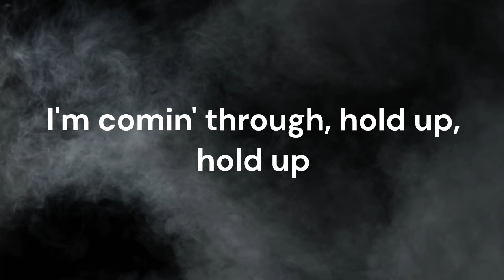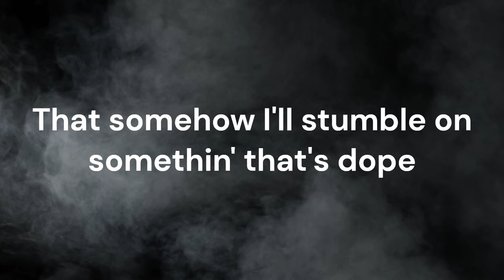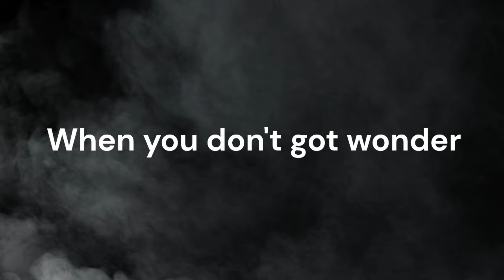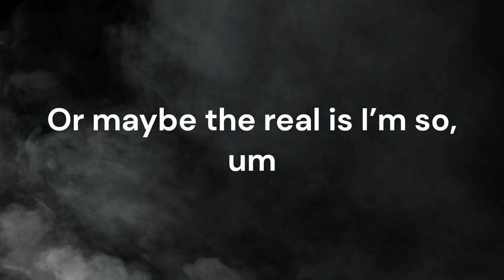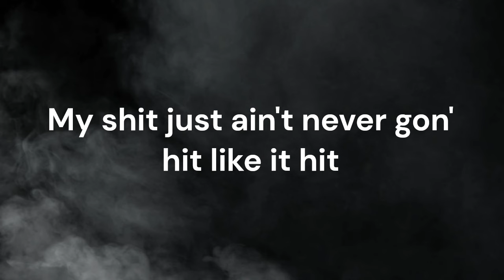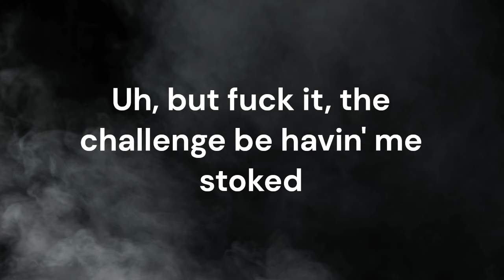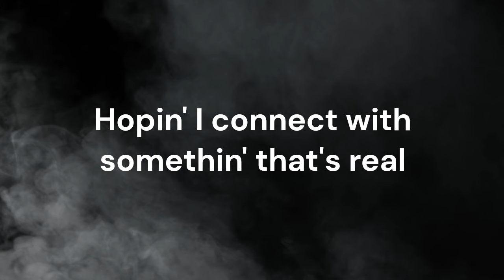J. Cole - Procrastination (Broke) - (Lyrics)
Lyrics:

[Intro]
Yo
Ayo Scoob, ayo Scoob
My nigga, what's good? Word
Yessir, what's poppin'?
I'm comin' through, hold up, hold up
Stay right there, I'm comin' through, hol' up (Bvtman)
Hell yeah, can't believe I seen this nigga Scoob, man
It's crazy

[Verse]
Uh, don't you dare run from it
There's no bogeyman, it ain't comin' to hurt you
I think acceptance is somewhat of a virtue
To look your truth dead in the face
Without tryna escape the regret or disgrace
I write these words aimlessly
But not without hope
That somehow I'll stumble on somethin' that's dope
A clever lil' line, a thought to provoke
Myself and that listener diggin' for quotes, hеllo
I don't even know if somebody gon' hеar this
Got so many songs that get lost in the endless (Bvtman)
Folders of the hard drive, I wish I was more fearless
'Cause I'll just say, "Fuck it" and dump all the music
For niggas that hate it and niggas that use it
As fuel to push them through long nights at school
Writin' that last minute paper for class
That's due in the mornin'
And I still relate to that procrastination for tasks
'Cause I need to finish this album
But hell, how many more times
Can I send this wooden pail down in that well
And pull it back up with the hope that it's filled?
Plus, it don't help that I'm rich now
So that means that I don't gotta deal
With stress of these creditors, callin' my cellular
Like that young rapper that don't got a deal (Bvtman)
But do got the skill and do got the will
To make it no matter how long that it takes
For labels to see you or a song that'll break
And the rest of the world to catch on that he's great
Uh, how do you tap into hunger
When you don't got wonder
'Bout when your next meal is comin' from?
Maybe you feel my conundrum
Or maybe the real is I’m so, um
Far removed from the struggles of everyday folks
My shit just ain't never gon' hit like it hit
When a nigga was a lil' more closer to broke (Broke)
Uh, but fuck it, the challenge be havin' me stoked
Throw in the towel? Man, you gotta be jokin'
I push my salary up with these quotes (Bvtman)
Now, I push the Lambo' truck down in the 'Ville
Hopin' I connect with somethin' that's real
Part of me wonders why I'm even still (Still)
Uh, holdin' on to this place
My momma been gone and my partners is straight, right?
Right

[Outro]
(Bvtman)